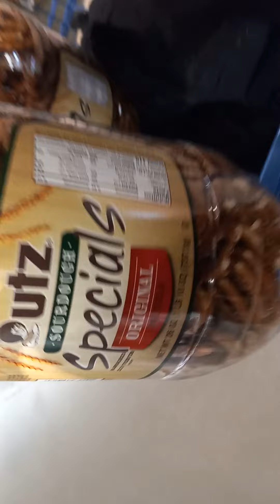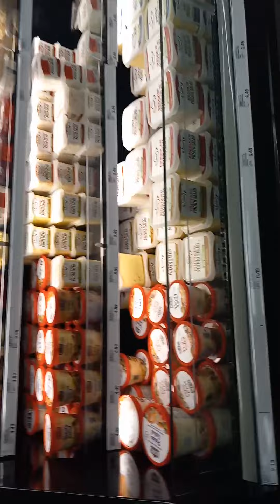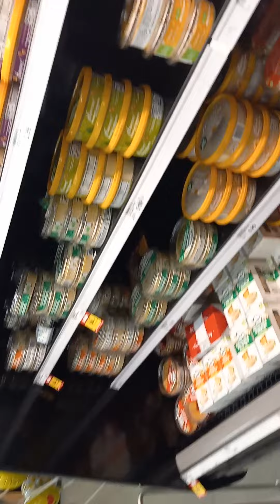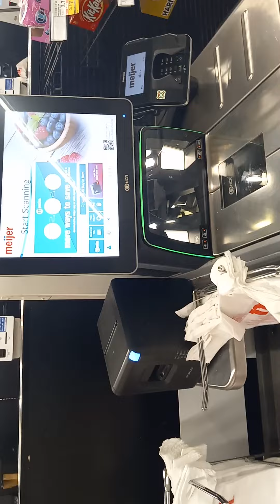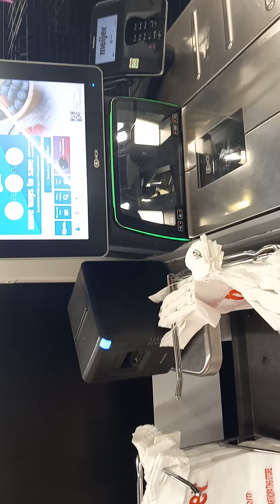AT MEIJER FOR 3 THINGS PRICES ARE CRAZY